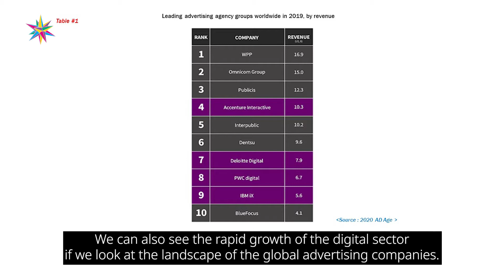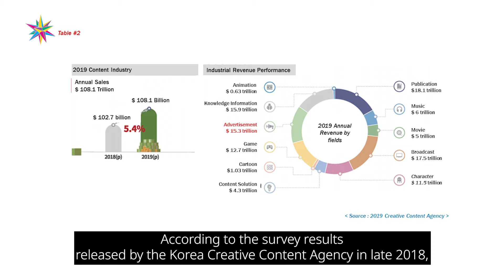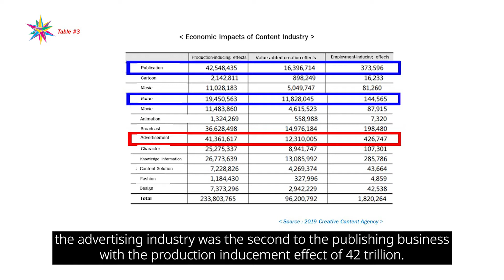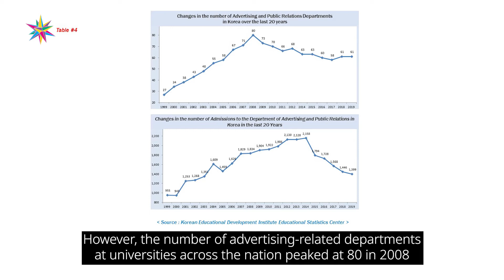[2020 부산국제광고제] "다시 생각하는 광고의 힘" 김낙회( 한국광고총연합회 회장) 개막 강연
김낙회 한국광고총연합회장의 '2020 부산국제광고제' 개막 강연
제목 : The Power of Rethinking Advertising(다시 생각하는 광고의 힘)